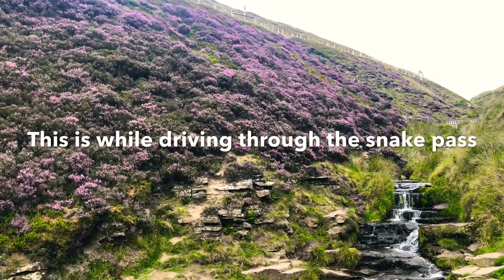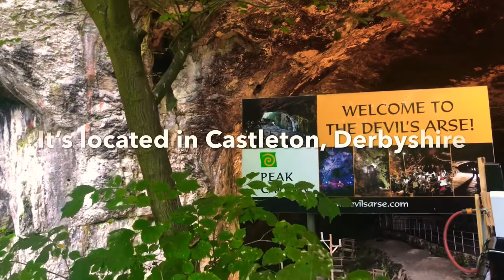ROAD TRIP TO THE PEAK DISTRICT | WINNATS PASS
The Peak District is mesmerising. Come travel with us. Here I share with you our road trip. We travelled through different locations like the Dovedale stepping stones, Stanage Edge, Devil’s Arse and my favourite was the Winnats Pass.

Jovita xx